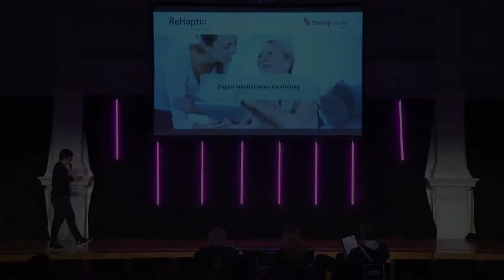Slush 100: ReHaptix